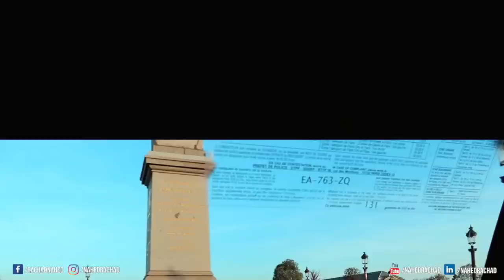YM ✈ شاهدوا كيفاش كيحاربوا الثلوث في فرنسا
في الحلقات السابقة شاهدتوا مختلف الأشياء لي عجباتني في الصين و دبي  حاولت نقربكم من  أماكن لي  زرتها ، الفرق بين مختلف الثقافات  ، نظام الأكل , الأماكن السياحية و العمومية لي عجباتني    ...
هاذ الفيديوغادي  نديكم معايا  فرنسا!!
متنساوش تشتاركوا في القناة، ضغطوا على الجرس باش يوصلكم الجديد و تشاركوا الفيديو مع الأصدقاء ديالكم
أحبكم